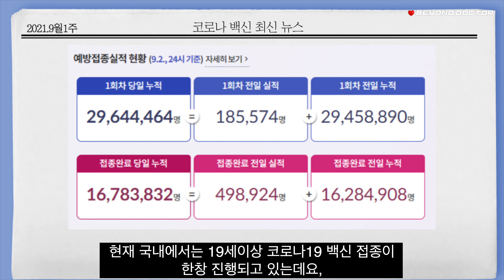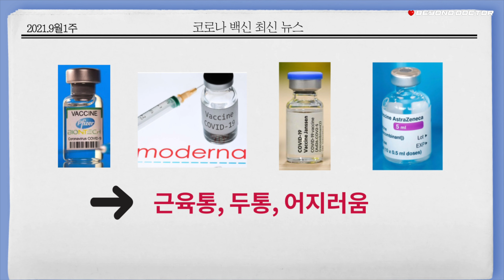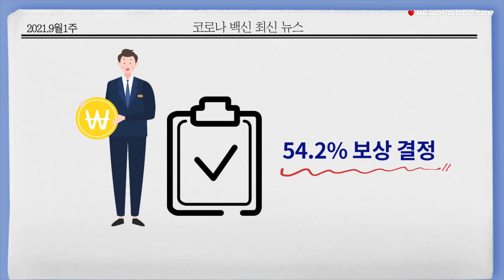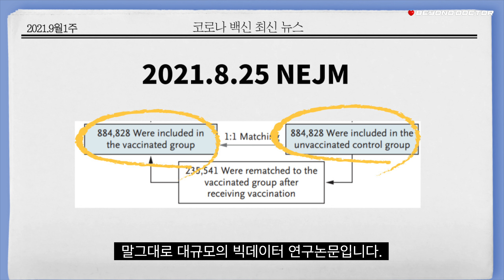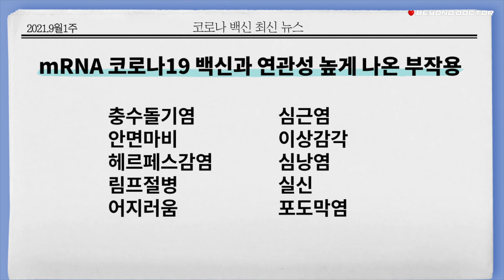백신뉴스/코로나19백신 부작용 이상반응 총정리/보상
✓ 빅데이터닥터에서 "클래스원 리포트" 를 받아보세요.

✓ 클래스원 리포트(Class I Report)는,
지금 병원에서 최적의 진료를 받고 계신지 분석해드리는 보고서입니다.
최신 의학연구 빅데이터 알고리즘을 토대로 말이죠.

✓ 아래 홈페이지를 통해 문의해주세요.

✵ 현재 내과 만성질환(심장질환, 당뇨, 고혈압, 고지혈증, 기타 내과질환)에 특화된 리포트를 받아보실 수 있어요.
[출처]
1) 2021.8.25  질병관리청 코로나19 예방접종 대응추진단 이상반응 관리팀
- 주간 코로나19 예방접종 후 이상반응
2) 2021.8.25 NEJM - Safety of the BNT162b2 mRNA Covid-19 Vaccine in a Nationwide Setting